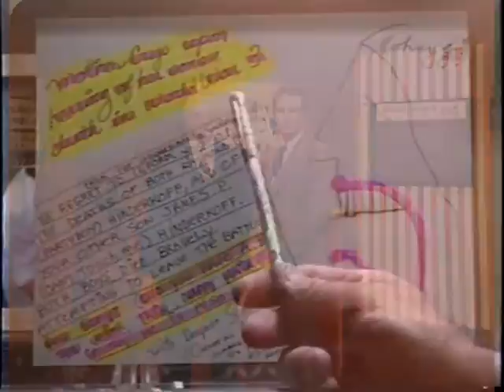"THE OUTLAW SON" by *John Alan Wales *@theWhalez (c)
The band is The Whales;--this movie is an example of using "instant/fascination help push; THE KINGDOM OF HEAVEN- [as of Easter, 2012 AD.
[check it out you skank/sinners Yo.]. (smiley face insert here.)
 John Wales considers himself a blue collar genius( a sub genius, if you will); and offers this as proof.  Check out his and his  other reality shows on youtube.  John believes about one out of four people can elevate themselves to sub genius-hood with effort,  combined with the "Born Again" experience.    Check out his heroes, Kat Kerr a 65 year old woman with pink hair who has been to heaven over 1000 times with Scriptural revelation proof, and Mark Taylor who predicted Trump's victory in 2011.  Kat also predicted a landslide victory a full year ahead 2015.  Pass this video on and do a good deed.  Thank you (John)